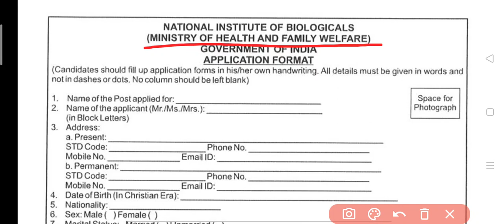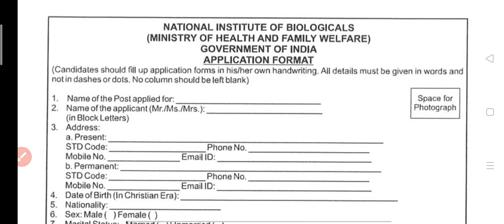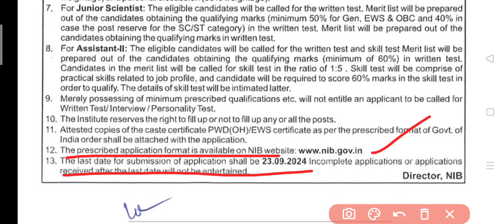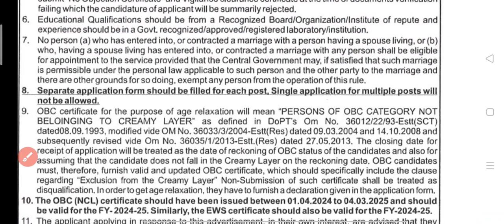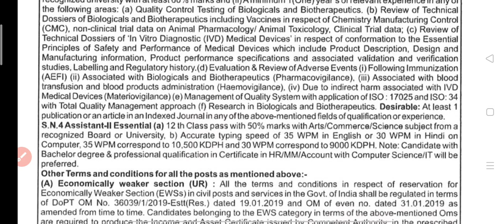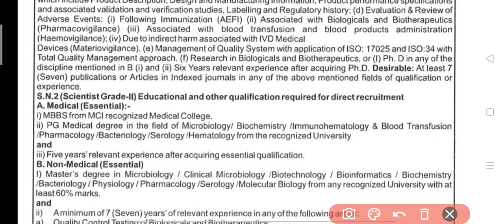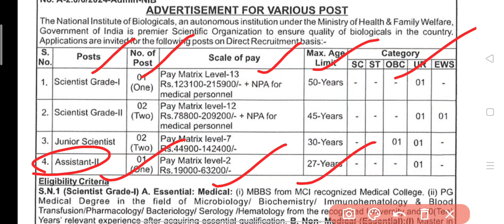కేంద్ర ప్రభుత్వం పర్మనెంట్ ఉద్యోగాలు, assistant jobs in central govt, latest govt jobs notifications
Hi
welcome to Genius World

all government jobs
all jobs in telugu
job alerts